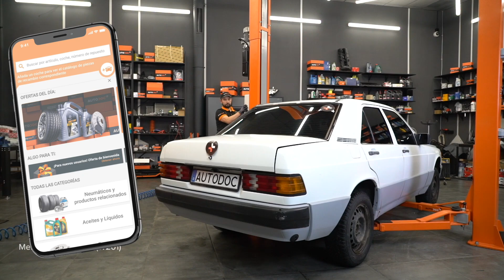Cómo cambiar los amortiguadores y muelles de la parte trasera en MERCEDES W201 [AUTODOC]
Cómo cambiar los amortiguadores y muelles de la parte trasera en MERCEDES-BENZ 190 1 (W201) 2.0 Berlina 1986–1990 [VÍDEO TUTORIAL DE AUTODOC]

🛒 Productos que vas a necesitar para llevar a cabo el trabajo

⚡ Todos los tutoriales en video y PDF sobre la sustitución de piezas del MERCEDES-BENZ 190 (W201): Descargalos y míralos en el AUTODOC CLUB

0:00 — MERCEDES W201 - amortiguadores y muelles: Tutorial de sustitución paso a paso.
0:54 — Limpie las sujeciones del amortiguador inferior.
2:06 — Coloque el amortiguador en el paso de rueda y fíjelo.
3:08 — Retire el muelle.
4:05 — Instale el brazo de suspensión en el subchasis.
5:18 — Atornille los pernos de la rueda.

Amortiguadores y muelles en automóviles MERCEDES-BENZ W124 Coupe (C124) (Baujahr 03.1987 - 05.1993) / MERCEDES-BENZ S-Klasse Limousine (W126) (Baujahr 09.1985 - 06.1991) / MERCEDES-BENZ E-Klasse Limousine (W124) (Baujahr 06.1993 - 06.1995) debe reemplazarse, por regla general, de acuerdo a un único y mismo procedimiento. Sin embargo, puede haber diferencias leves debido a las características específicas del diseño del vehículo.